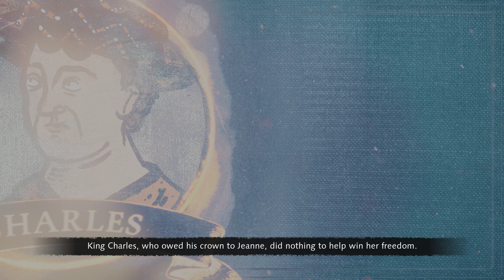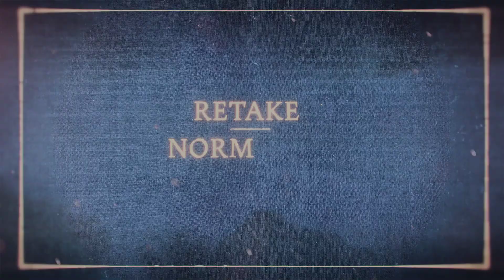Age of Empires IV The Hundred Years War Campaign The Battle of Patay 1429